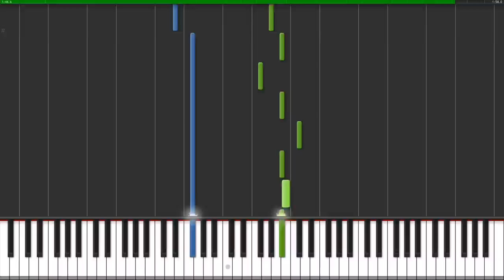[Tutorial + Sheets] Don't Die on Me - myuu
Don't Die on Me (Tutorial)